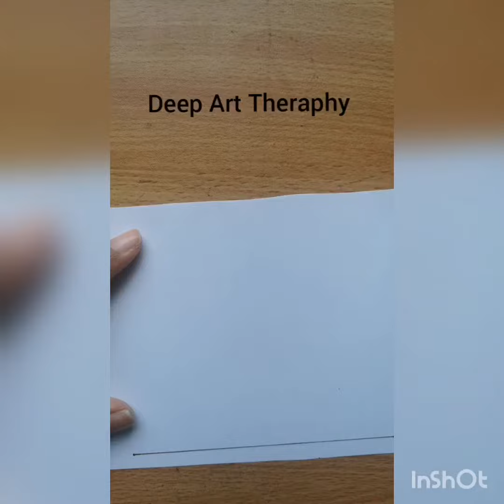Doodle faces, cute expressions...Art Theraphy..